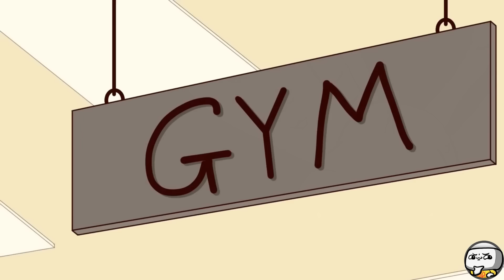Rubber Diaries Season 1 Ep10-12 (SCP Compilation)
TheRubber brings you Rubber Diaries Ep10-12 SCP Compilation.

"SCP-343" was created by an author from the SCP Wiki. Source
"SCP-073" was created by the awesome author "Kain Pathos Crow" from the SCP Wiki. Source
"SCP-076" was created by the awesome author "Kain Pathos Crow" from the SCP Wiki. Source
"SCP-999" was created by the awesome author "ProfSnider" from the SCP Wiki. Source
"SCP-096" was created by the awesome author "Dr Dan" from the SCP Wiki. Source
"SCP-3166" was created by the awesome authors "Tanhony" from the SCP Wiki. Source
"Personnel Director Bright's Personnel File" was created by the awesome author "AdminBright" from the SCP Wiki. Source